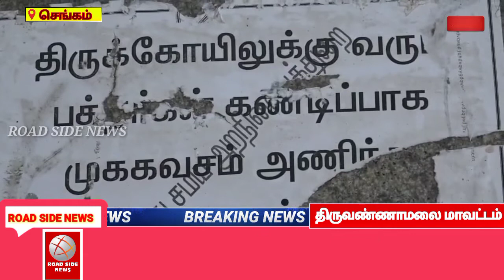செங்கம் பழமை வாய்ந்த பெருமாள் கோயில் பக்தர்கள் தரிசனத்திற்காக திறப்பு சுத்தம் செய்யாமலே திறந்ததால்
செங்கம் பழமை வாய்ந்த பெருமாள் கோயில் பக்தர்கள் தரிசனத்திற்காக திறப்பு

கோவில் சுத்தம் செய்யாமலே  திறந்ததால் பக்தர்கள் அதிர்ச்சி

திருவண்ணாமலை மாவட்டம் செங்கம் பகுதியில் அமைந்துள்ள சுமார் 700 ஆண்டுகள் பழைமை வாய்ந்த கோயிலான ஸ்ரீ வேணுகோபால பார்த்தசாரதி பெருமாள் கோயிலில்
தினந்தோறும் செங்கம் மற்றும் அதன் சுற்றுவட்டார பகுதிகளை சேர்ந்த நூற்றுக்கணக்கான பக்தர்கள் சாமி தரிசனம் செய்து வந்த நிலையில்
கொரானா முன்னெச்சரிக்கை நடவடிக்கையாக ஆலயம் மூடப்பட்டதால் தரிசனம் தடை செய்யப்பட்டது

தற்போது தமிழகத்தில் கொரானாவின் தொற்று குறைந்து வரும் வேளையில் கடந்த 2 மாதங்களுக்கு பிறகு கோயில் திறப்பதற்கு அரசு அனுமதித்துள்ள நிலையில் கோயில் வளாகம் முழுவதும் கிருமி நாசினி தெளித்து குப்பைகளை அகற்றும் பணியும் கடந்த இரு தினங்களாக தமிழகமெங்கும் உள்ள ஆலயங்களில் நடைபெற்று வந்த நிலையில் செங்கம் வேணுகோபால பார்த்தசாரதி திருக்கோவில் எந்த ஒரு கிருமி நாசினி தெளிக்காமலும்  குப்பைகள் அப்படியே இருக்கும் நிலையில் பக்தர்கள் தரிசனத்திற்காக திறந்த சம்பவம் இக்கோயிலுக்கு வரும் பக்தர்களுக்கு  பெரும் அதிர்ச்சியை  ஏற்படுத்தியுள்ளது

அரசு கூறும் விதி முறைகள் எதையும் பின்பற்றாமல் இத்திருக்கோயில் உள்ளதால் பக்தர்கள் தரிசனத்திற்காக வருவதற்கு தயக்கம் காட்டி வருகின்றனர் எனவே துறை சார்ந்த அதிகாரிகள் உடனடியாக இத்திருக்கோயிலை சுத்தம் செய்து கிருமி நாசினி தெளித்து பொதுமக்கள் பயன்பாட்டிற்கு கொண்டு வர வேண்டும் என்பதே இப்பகுதி மக்களின் கோரிக்கையாக உள்ளது.

செங்கம் மற்றும் திருவண்ணாமலை மாவட்ட தலைமை செய்தியாளர்
T.குருபரன்